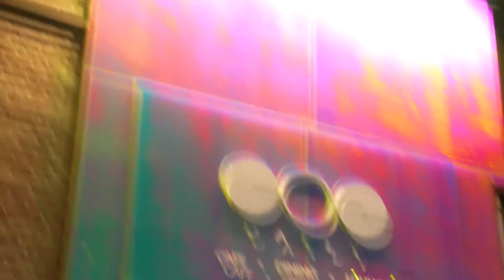데일리청담 스페셜 디너이벤트 에프터무비 [새우&석화] / Daily Cheongdam Special Dinner Event After Movie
DAILY CHEONGDAM

데일리청담의 주말 스페셜 디너 이벤트
석화와 새우로 이루어졌던 고품격
테마 이벤트의 에프터 무비를 공개 합니다!

VIDEO By @vn.dr

인원 제한과 테이블 거리 두기로 안전하게
이벤트가 성공적으로 마무리되었습니다.

고객 여러분의 많은 양해와 협조 감사합니다

금주 주말에도 지난주에 이어
디너이벤트가 진행 중에 있습니다!

진행되는 모든 이벤트는 코로나19 사태에
따른  철저한 방역수칙을 준수하고,
제한된 입장 정원에 따라 선착순 예약을
우선하고 있습니다.

건강한 이벤트를 위한 앞선 조치에

자세한 사항은 본 인스타그램 피드와
유선 문의를 통해 확인하실 수 있습니다.

행복한 연말 보내세요:)
청담을 대표하는 공간 데일리청담 입니다.

※데일리 청담은 코로나19(Covid19)의
사회적 거리두기와 안전수칙을 지키며,
고객 여러분의 안전을 최우선으로 합니다. ※

*입장 시 마스크 착용과 손 소독, 열 체크 후
QR코드 체크인에 양해와 협조 부탁드립니다 감사합니다.*
📍 Open : Tuesday-Sunday
📍 강남구 선릉로 152길 21 3F-4F
📍 Kakao +Ch : 데일리청담